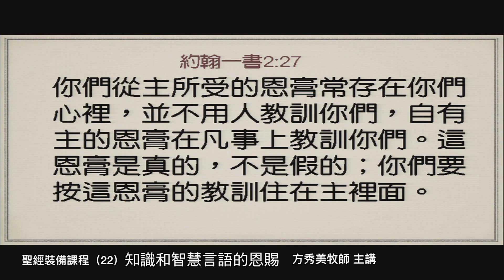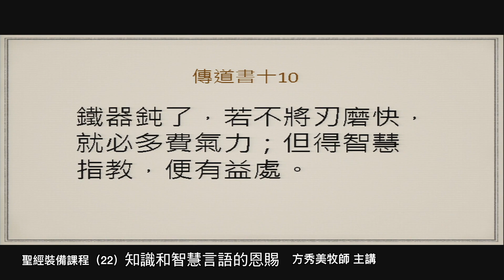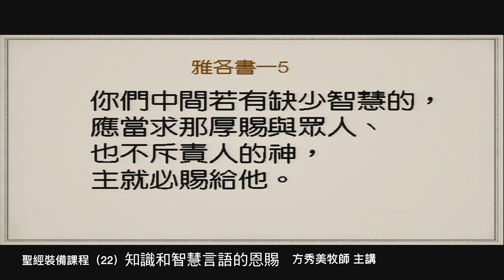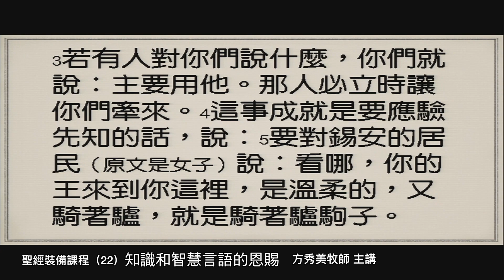【聖經裝備課程22】2019.4.17 第八課：知識和智慧言語的恩賜（1）～方秀美牧師 （基督教溝子口錫安堂）